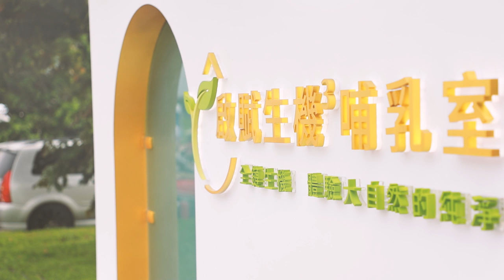相信母乳是最好的 啟賦生機哺乳室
我們的吃穿用度皆有許多品牌替我們努力著，以天然為優先、取自最純淨的素材，尤其啟賦3更是長期以來，以最理解哺乳媽媽而聞名的知名幼兒成長配方品牌，而啟賦3今年進駐VOGUE野餐日再度突破，打造一間讓人彷如置身大自然的哺乳室。

【更多VOGUE TAIWAN】
+ LINE：voguetaiwan